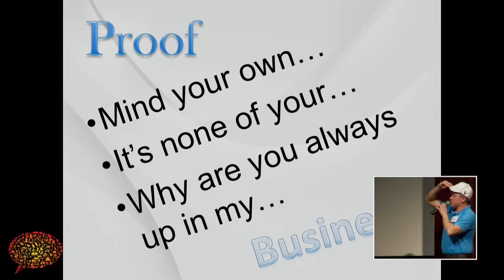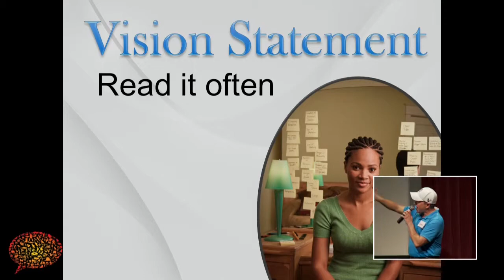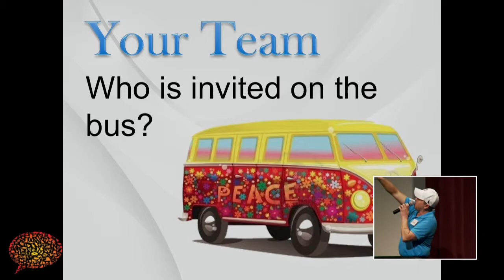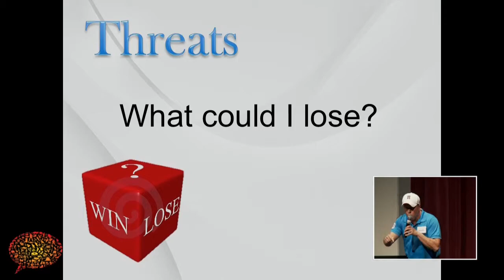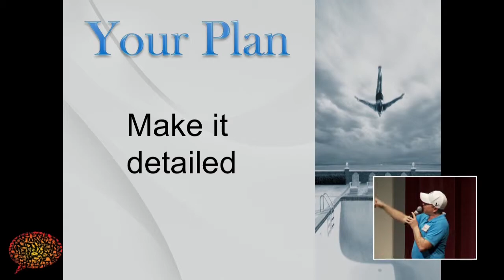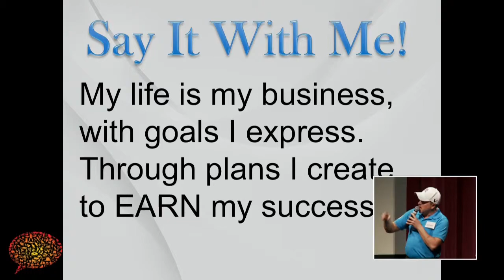"Your Life is a Business" by Eric Magidson (Ignite Bend 10)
Biography
Eric Magidson is currently a computer information systems instructor at Central Oregon Community College. How do his students describe him? "He is the most inspirational and toughest SOB I have ever had. But I would take every course he teaches if I could!"

 Prior to Teaching, Eric worked as Eric The IT Guy, Eric The IT Manager, And Eric The IT Director while also completing an AA, BA (w/ 3 minors), and MBA since the Summer of 1999.

 Did I mention that Eric also had a short career as a Nashville studio musician? As a drummer really, some people don't think drummers are musicians.

Description
Your life is a business! Fact - it is the most important business you will ever run.

 It's your business, so why not apply some of the practices and frameworks that have made businesses successful, for decades, to your own life? There is more to a SWOT analysis then just hitting yourself on the butt and saying go reach that goal!

 I want to spend five minutes giving you a few tools to achieve a new goal, get on track with an old one, or prepare for your next challenge.